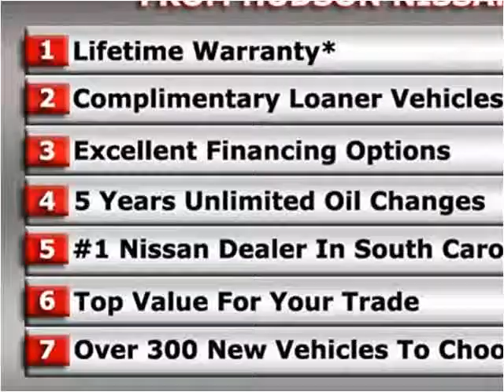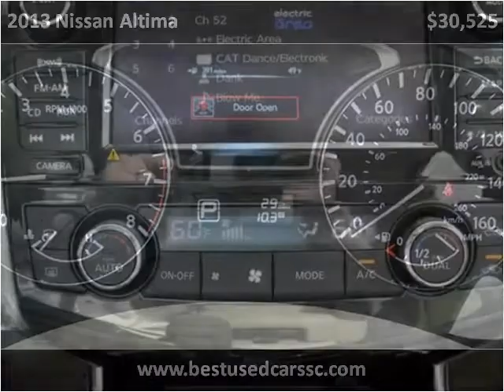2013 Nissan Altima New Cars Charleston SC